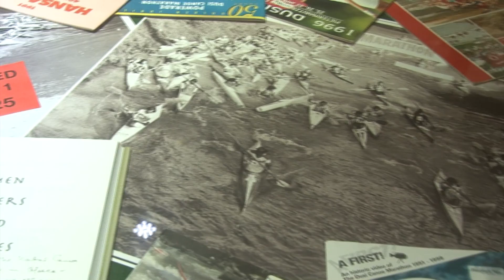Dr Ian Player Tribute